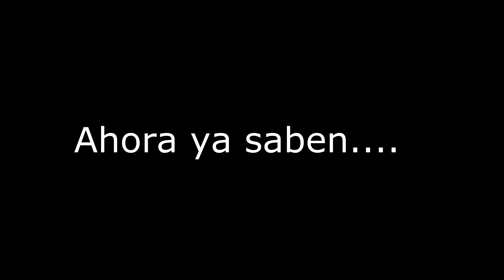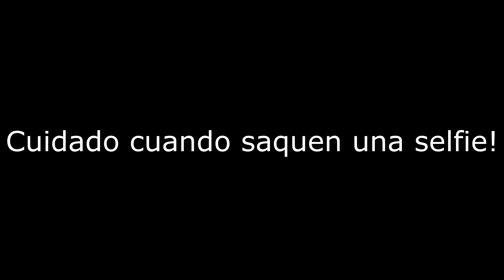GTA V- Selfie FAIL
Mi amigo estaba probando las animaciones en las selfies, y esto fue lo que paso